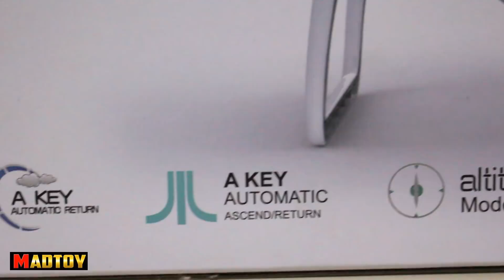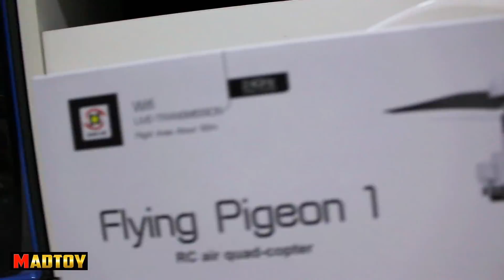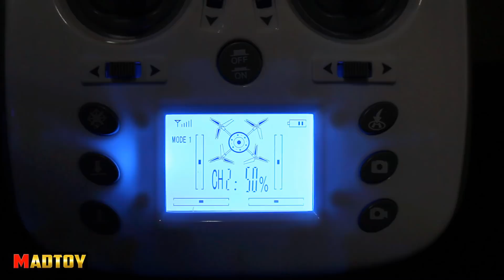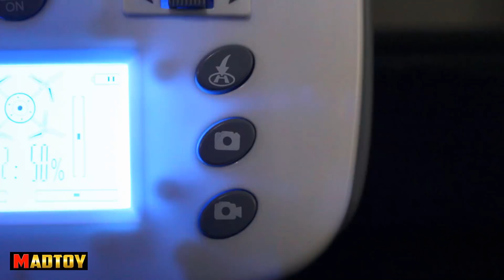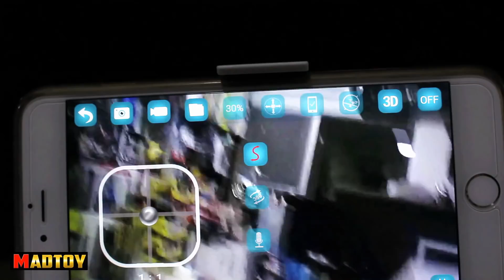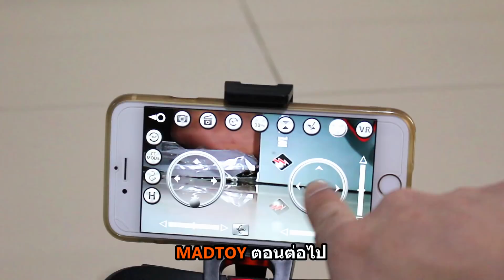MADTOY ตอนที่547 Pigeon-1 โดรนติดกล้อง wifi 2,300 บาท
แมดทอย ตอนที่547 โดรนติดกล้อง Wifi เชื่อมต่อมือถือได้

Line: @MadtoyShop

บริการรับส่งสินค้าทั่วประเทศ